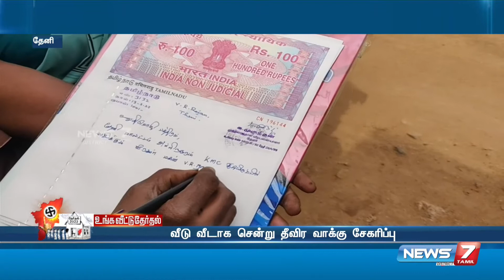அல்லிநகரம் நகராட்சி 4வது வார்டில் போட்டியிடும் சுயேட்சை வேட்பாளர் ராஜன் வாக்கு சேகரிப்பு